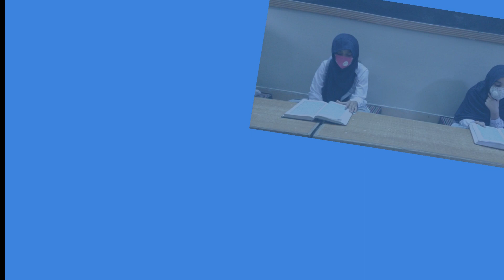SCIL HIFZ SYSTEM School was missing you 🌷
SCIL HIFZ SYSTEM
School was missing you 🌷